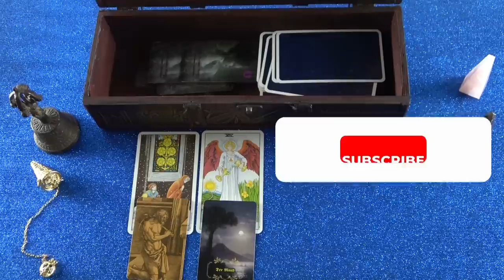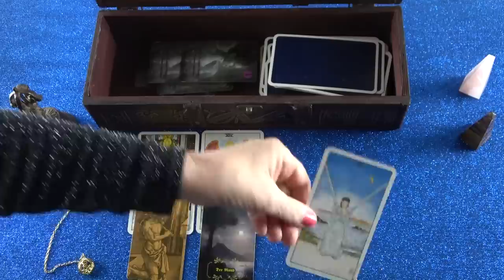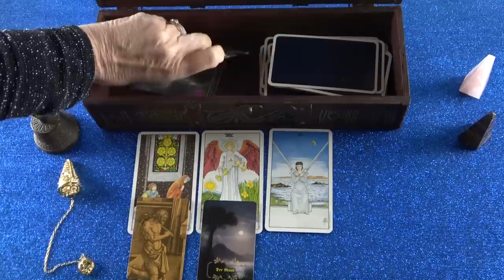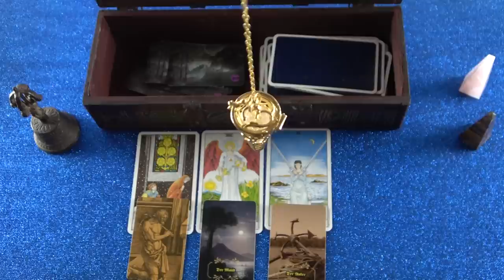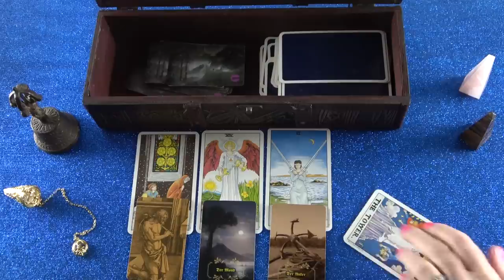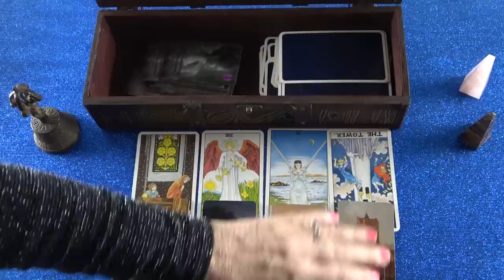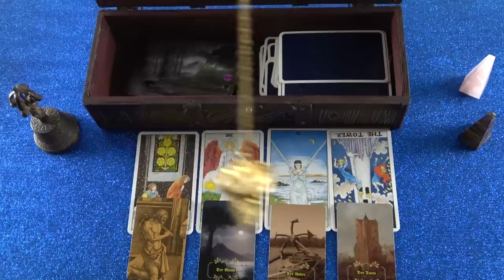Őrizd meg a hited, az Angyalok segítenek Neked💖